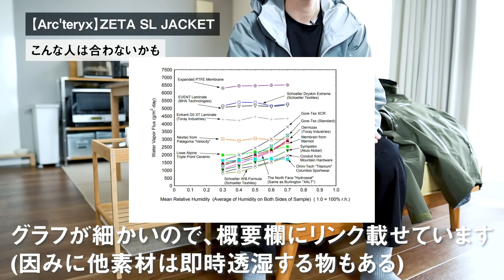【2021年新作色】アークテリクス ZETA SL。圧倒的万能感と弱点をレビュー。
アークテリクス人気のジャケット「ZETA SL」
実際に街や山で着用した様子を交え、着用感と共にレビューします。

【PLATFORM】
暮らしの様子やモノコトを発信しています。
▽ KUMALOG ブログ
主に生活と趣味について綴っています。

ARC'TERYX 2大バックパックを徹底比較。GranvilleとMantis、それぞれの特徴を比べてみた。

【紹介したジャケット】
「ARC'TERYX」ZETA Sl JACKET

アメリカの機関が実験したレインジャケット透湿検証結果

マイク④：Sennheiser MKE 400Ⅱ
マイク⑤：SHURE SM7B

【Mail】
お仕事やYouTube関連のご連絡は、こちらまで。

目次
00:00​　【ARC'TERYX】ZETA Sl
00:57　どんなジャケット？
04:02　購入したきっかけは？
06:17    こんな人には合わないかも
13:54​　実際着用した様子
17:44​　山も街も、梅雨の時期にもおすすめ